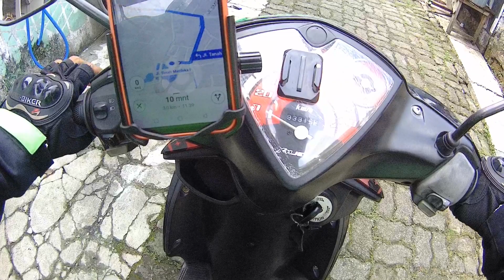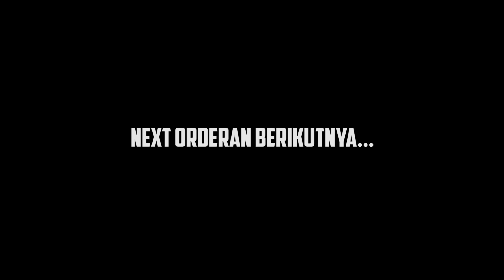KAKA SMA DAN RELATE || KETIKA KERESAHAN PENUMPANG TERCURAHKAN BEGINI JADI NYA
KAKA SMA DAN RELATE || KETIKA KERESEHAN PENUMPANG TERCURAHKAN BEGINI JADI NYA
REVIEW DAN REKOMENDASI SECURITY SYSTEM MOTOR AMERICAN SECURE || OPEN QNA Ft. MBLO RIZKI

Buat kalian yang ingin bertanya ke mblo rizki, Langsung aja komen di kolom komentar video ini yah .tq

PENUMPANG YANG GA ADA DUA NYA || PODCAST XRADAR
SULTAN PRIOK GILAAA NGASIH TIP GEDE BANGETTTT
DENGERIN PENUMPANG CANTIK DRIVER PASTI DAPET TIP
DAPET ORDERAN KELAS KAKAP LANGSUNG DI LEMPAR JAUH
APARTEMEN JAKARTA
HUKUM RIMBA DI IBUKOTA
SHOCK SCARLET KETRIN AKHIR NYA JEBOL JUGA

Kira-kira bisa di bilang podcast ga yah ?

Saya saranin klo mau servis jam 7 pagi udah sampe di lokasi pakde di bengkel nya joko shock jaya, harga relatif dan terjangkau banget ga bikin kantong jebol

Mohon maaf batre sering cepet habis + memory card gampang penuh, barangkali ada yang punya batre lebih action cam sama memory samsung evo 128 GB / SANDISK EXTREAM PRO 256 GB bisa di ghibah kan ke XRADAR dengan senang hati

Yuk, donasi biar resolusi video bisa tinggi (alias di ganti go pro) + nanti nambah view + upgrade intercom

Insya Allah nanti selain dari upgrade view kamera, dana akan di salurkan ke driver yang sangat sedang membutuhkan ...